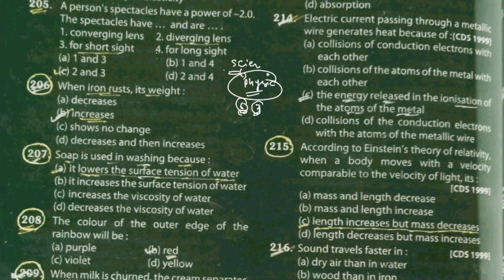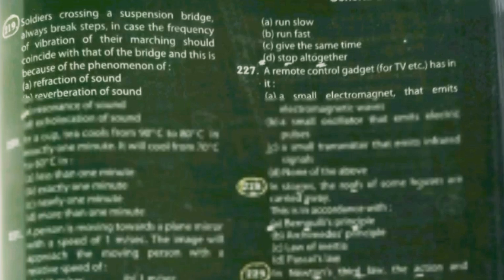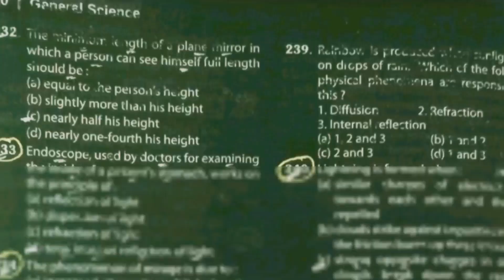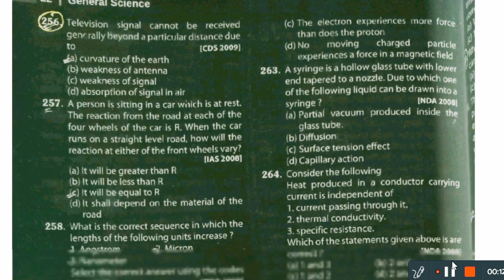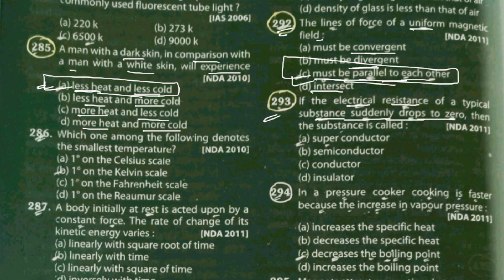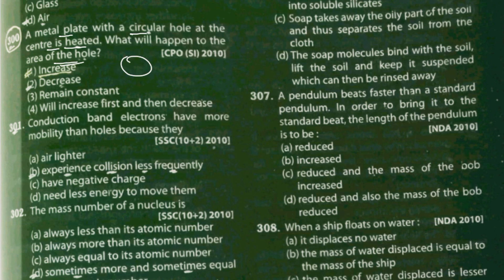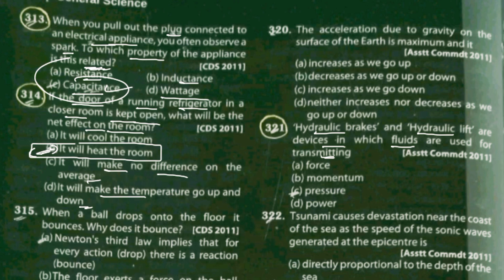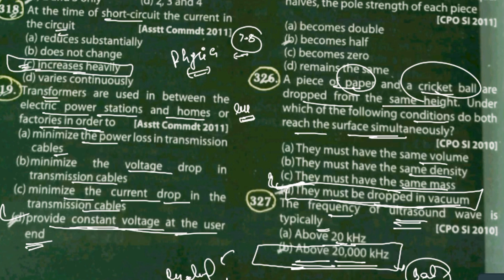PHYSICS MCQ'S || GENERAL SCIENCE || IMPORTANT FOR ALL JKSSB EXAMS || LAST PART